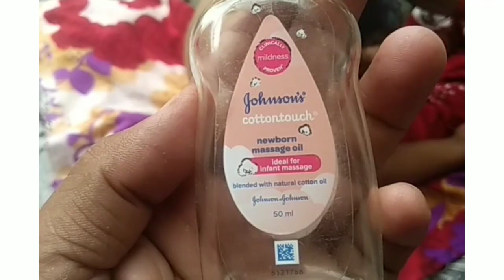Babu ki malish kaise kre malish kaise krte h ! Twins baby ki malish kaise krte h step by step malish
Maine is video me btaya h ki apne dono babu ki step by step malish kaise krti hu

Babu ki malish kaise kre malish kaise krte h ! Twins baby ki malish kaise krte h step by step malish kaise kre

Hashtag words

H ap mujhe yha pr bhi follow kr skte h